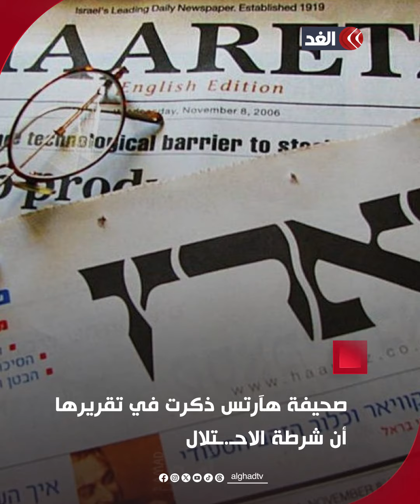اعتقال جنود إسرائيليين تلقوا رِشًى مقابل استخراج تصاريح عمل للفلسطينيين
«بينهم جنود وضباط».. صحيفة عبرية تكشف عن القبض على خلية إسرائيلية تلقت رشًى مالية مقابل استخراج تصاريح عمل للفلسطينيين خلال العام الماضي